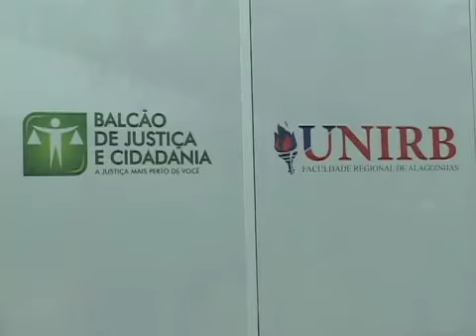Metanoia UNIRB 0501